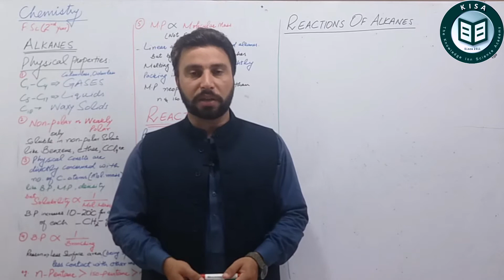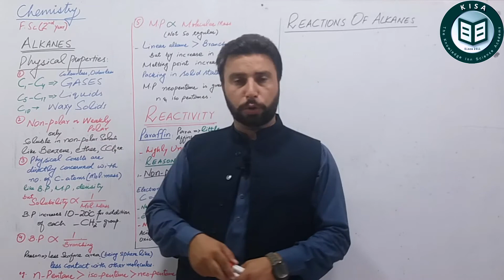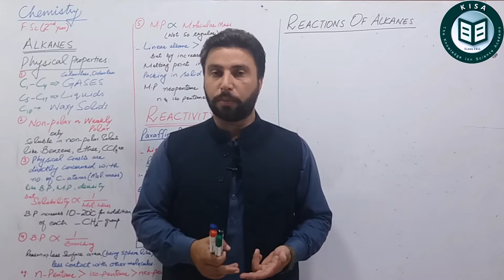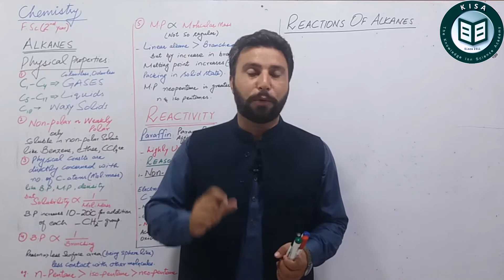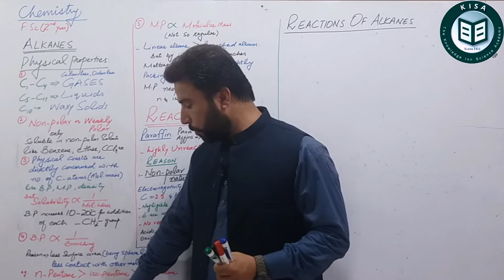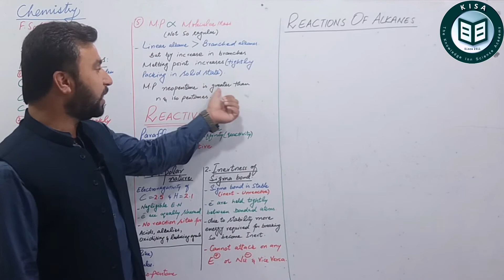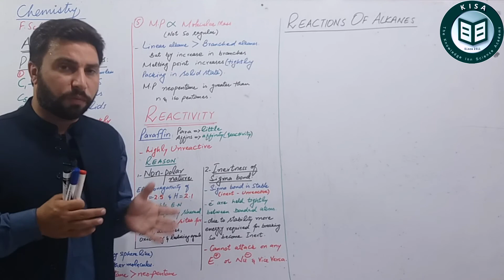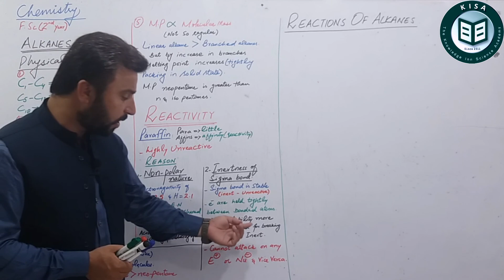Physical Properties of Alkanes | Reactivity of Alkanes | F.Sc(12) Chemistry | Lecture#10 | Part-01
Physical properties depends on molecular masses of alkanes.
Physical constants like Boiling points, melting points, densities etc increases by increasing -CH2- in successive members.
Branching effect the B.P (decreasing) and M.P (Increasing).
All these topics are discussed in very different ways.

 @Chemistry with MJ Niazi

More detail is discussed in this lecture.

Previous Lecture#07(Chap#08) Link:
"Hints of Kolbe's Electrolytic Method | Preparation of Ethane"

Previous Lecture#06(Chap#08) Link:
"Alkanes from Alkyl Halides | Wurtz Reaction | Decarboxylation "

Biography of MJ Niazi
Sir Majid Jahangir Khan Niazi is well known and renowned teacher of Chemistry in this era. He is famous for his creativity and set new trends in every aspect of life. He has ten years teaching experience (till 2020) and followed by the hundreds of students.

In the diaster of Corona (Covid-19) he made youtube channel for convenience of students "Chemistry with MJ Niazi".

He has great contribution in the field of chemistry either he was student or he is a teacher. He got his Master in Chemistry from BZU Multan and M.Phil Chemistry from University of Lahore(Sargodha campus).
 He is running a academy named as KISA (Knowledge Inn Science Academy) with its expanded network with in the city of mianwali with Four Campuses and he is the
Director of KISA Academy Mianwali(Punjab) Pakistan.